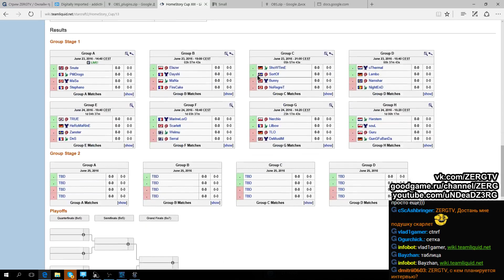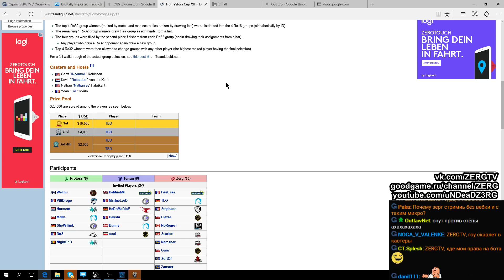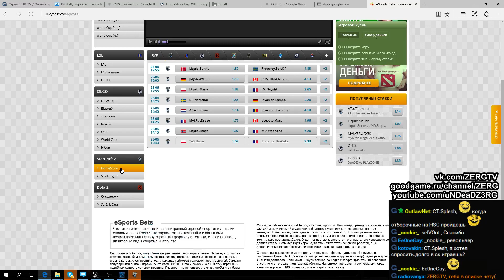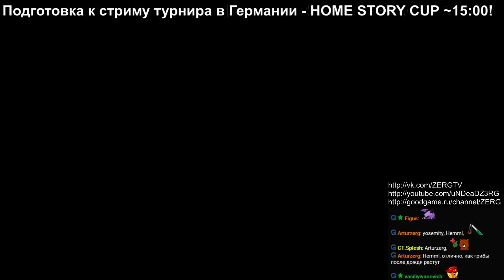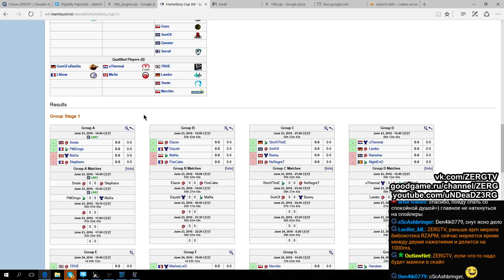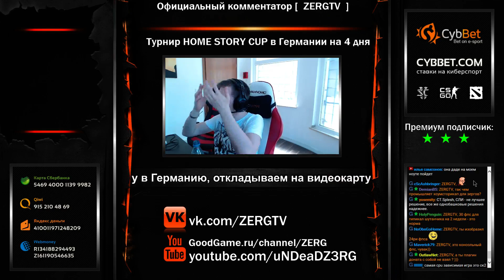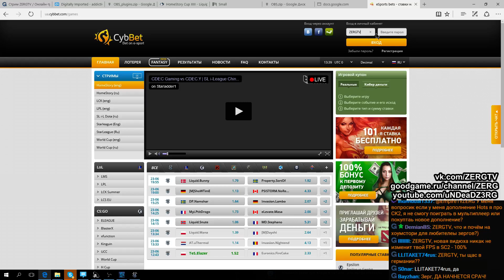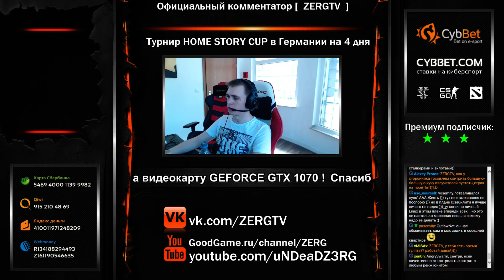HOME STORY CUP 13 - Elazer vs FireCake - StarCraft 2 с ZERGTV